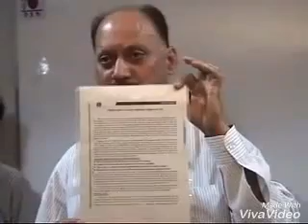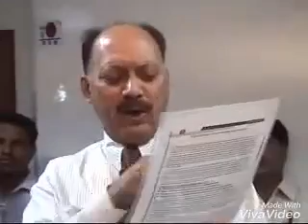Soft Drinks zaror dekye or share kary